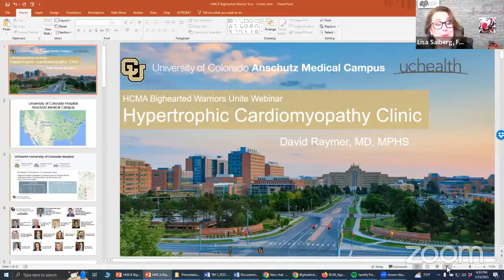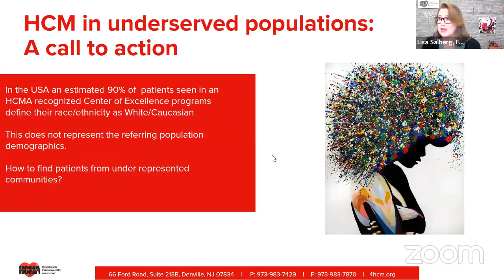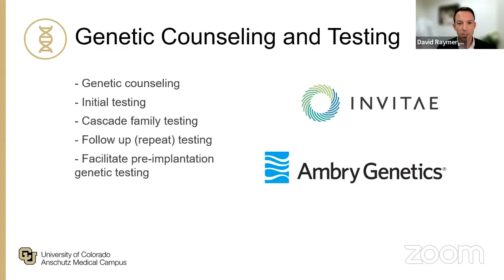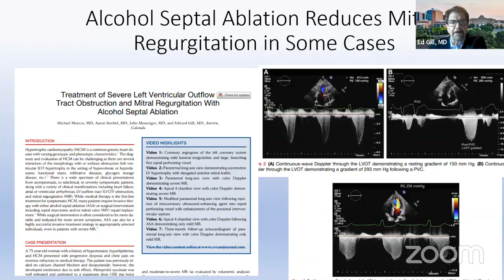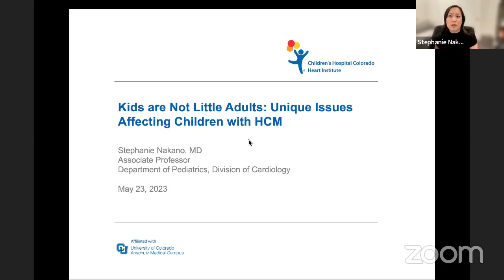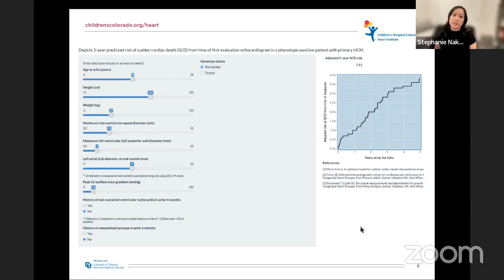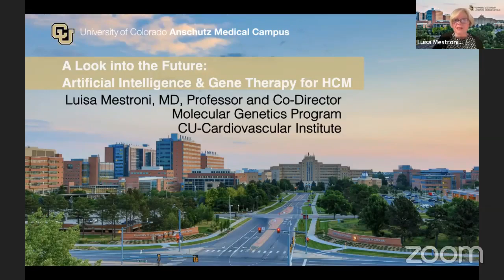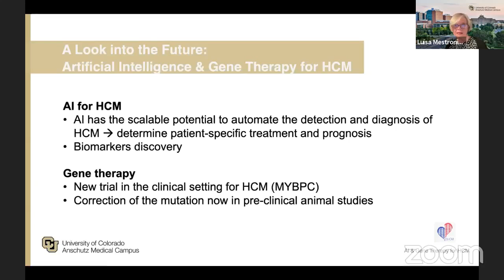University of Colorado Bighearted Warriors Unite